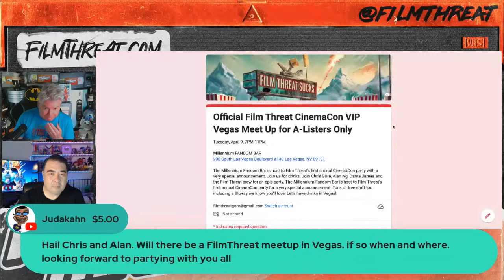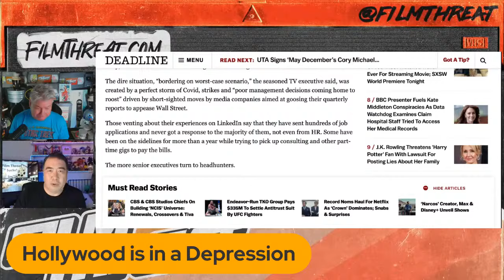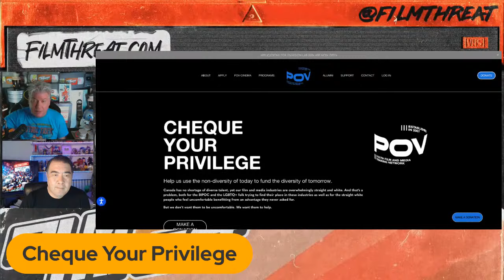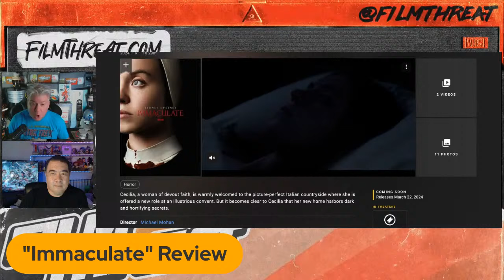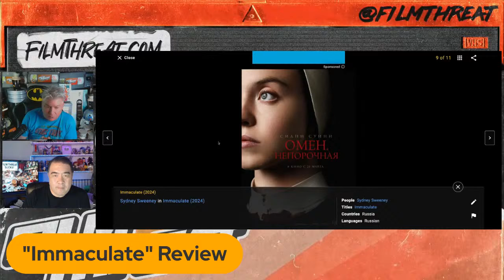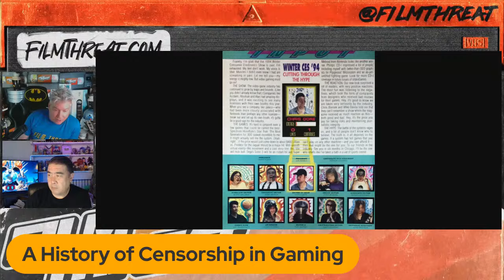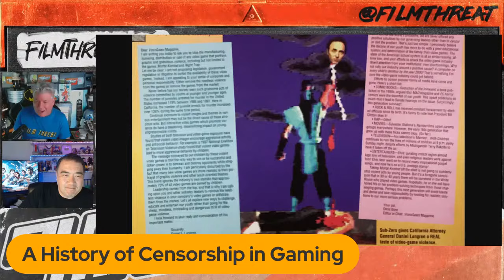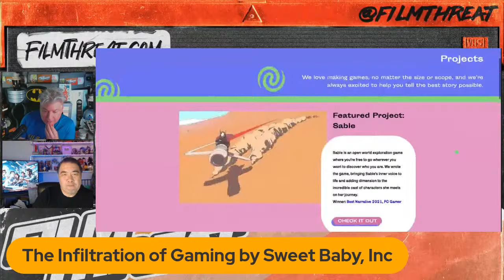SYDNEY SWEENEY IN IMMACULATE + SWEET BABY, INC + X-MEN GOES FULL MARVEL! | Hollywood on the Rocks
Today on Hollywood on the Rocks, Chris Gore and Alan Ng discuss and review...
Immaculate
X-Men ‘97 Review - First 3 Episodes

NEWS:
Hollywood is in a Depression

And another Gore Rant!

Plus a filmmaker interview:
"Cover Your Ears" Director Sean Patrick Shaul

It's like a social network for movie critics. Post links to your reviews and interact with other critics.

Timestamps:
00:00 Intro
03:38 Speak Your Mind on Criticless
04:17 Questions and comments from the chat
07:23 Become a FT member!
10:03 Hollywood is in a Depression
21:10 "The Acolyte" Trailer Reaction
37:19 Cheque Your Privilege
49:36 "Immaculate" Review
1:01:30 "X-Men ‘97" Review - First 3 Episodes
1:13:26 Questions and comments from the chat
1:20:57 A History of Censorship in Gaming
1:42:28 Questions and comments from the chat
1:48:55 The Infiltration of Gaming by Sweet Baby, Inc
1:54:32 "Cover Your Ears" Director Sean Patrick Shaul
2:08:22 Final comments
2:15:42 Outro

JOIN US! Join the Film Threat channel to get access to perks including giveaways, member chats and exclusive videos: